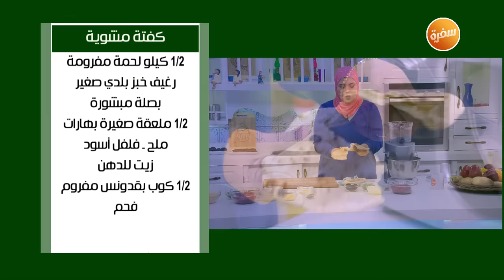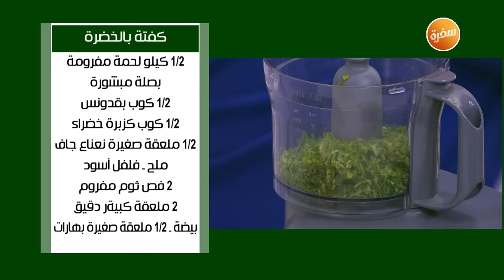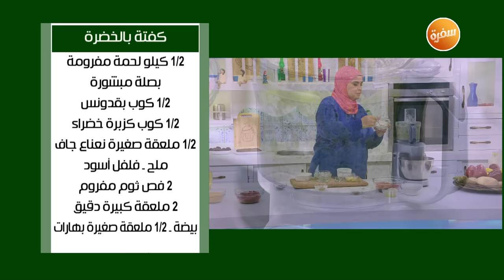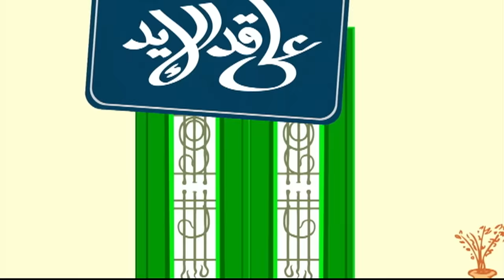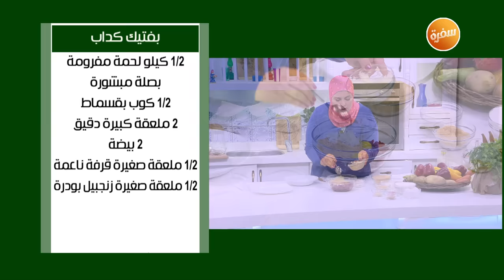أكلات باللحمة المفرومة | على قد الإيد (حلقة كاملة)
طريقة عمل كفتة مشوية - كفتة داوود باشا - كفتة بالخضرة - كفتة أرز - بفتيك كداب مع نجلاء الشرشابي في علي قد الأيد | 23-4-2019